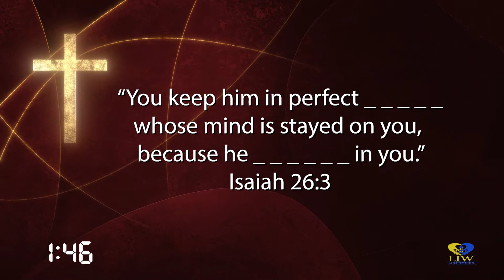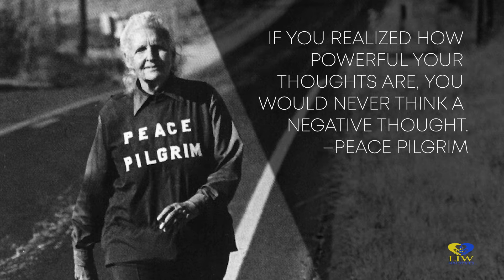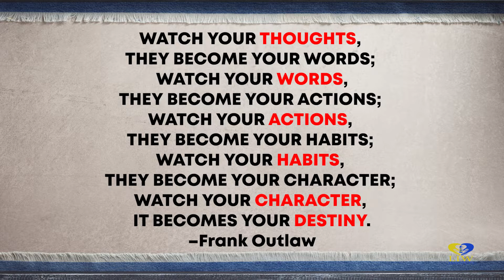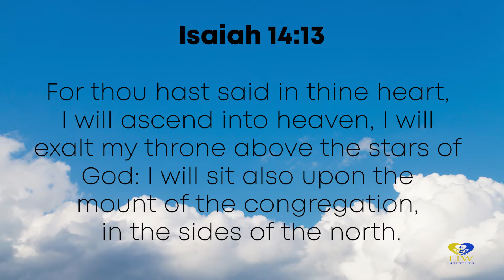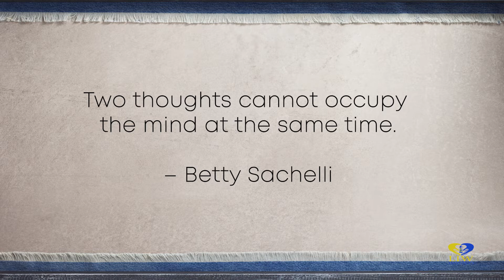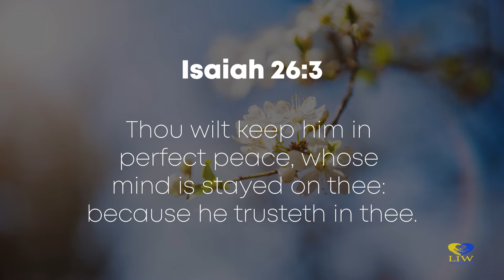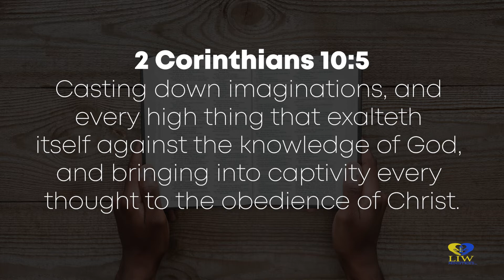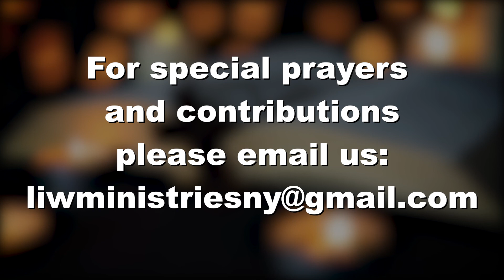Watch Your Thoughts, They Shape Your Life! with Pastor Sam Chapman